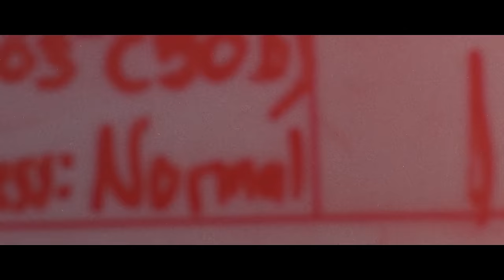崎山蒼志 Soushi Sakiyama 「そのままどこか」MUSIC VIDEO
「ahamoX」とは、みんなの「好き」を応援する "次世代の才能 × ahamo" コラボプロジェクトです。
次世代音楽カルチャーを担うアーティストとともに、aha！なMVを制作しました。

ahamoX崎山蒼志「そのままどこか」Music Videoが完成！

「そのままどこか」
Words & Music : 崎山蒼志
Major Debut Album [find fuse in youth] 収録楽曲

［ 崎山蒼志 コメント ］
MVの楽曲「そのままどこか」は夕暮れ前から夜にかけて、まだ空気が冷たい時期、色々な思いも空気を伝って届くような気がする時をイメージして作りました。また、初めて恋をテーマに書いた曲でもあります。
映像を通して「そのままどこか」を知っていただけることをとても嬉しく思います。よろしくお願いします。

［ ahamoについて ］
シンプルってうれしい！
つながるってうれしい！
けっこう新しいモバイルサービス、「ahamo」！

［ そのままどこか 歌詞 ］

後悔に包まれて
心の底で俯いている
夕焼け前の空は
水彩のにおい 溶けだしてきそうなほどに

ぼんやり固めた覚悟なんて
脆いもんでさ 駄目になりそう
だめになってるかもう
この夕景に拐われるように
現れてくれたらいいのに
微かに時が止まる

そして そのままどこか連れてって
連れてってよ
明るいうち(家)はない ずっと夜までも
真澄の空が月へと 続いてく
深く呼吸をして 今日はもう眠ろうか

ひとつ 鼓動が聞こえる夜は深い
明日になって言える こともない
虚無の予感が部屋を満たしていく
今日の終わりは暗い
窓の向こうに明日が待ってる
見えてくるよ

後悔に包まれて
夕立ち前の空に急ぐ
君に会いに 駆けていくのさ

（響きわたる環境音にのまれてく
夕暮れに沿って街も閉じていく）
騒ぎたてるようにずっと流れてる
この音楽よりもはやく
音楽よりもはやく

（そのままどこか連れてって
連れてってよ）
明るいうち(家)はない
ずっと夜までも

［ Music Video ］
Director, Editor, Colorist : Yuki Kamiya (maxilla)
Producer : Daichi Tanaka (maxilla)
Production Manager : Luna Goto (maxilla) , Yohei Miyata, Charles Chung (maxilla)
Director of Photography : Hirohito Itagaki
1st Camera Assistant : Kohei Yamazaki
Lighting Engineer : Takamasa Furukawa (Lucky Lighting)
Lighting Assistant : Noboru Miura
HairMake : Asami Nemoto
Stylist : Airi Ishizuka
Cast :
Airi Suzuki
Momoka Yamashita
Mayu Sasagase
Masuho Tanimoto
Tomonori Imada
Kaito Iida
Hiroya Kawai
(HERO’S Academy inc.)
Kohei Yamazaki
Charles Chung
Airi Ishizuka
Special Thanks :
浜松フィルムコミッション / 天竜浜名湖鉄道株式会社 / 上阿多古ふれあいセンター
須山製茶 / 公益財団法人浜名湖総合環境財団 / 今切口防潮堤

?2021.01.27（Wed.）Release 崎山蒼志 Major Debut Album [find fuse in youth]
1.Undulation (album ver.)
2.Heaven
3.鳥になり海を渡る
4.花火
5.そのままどこか
6.waterfall in me
7.目を閉じて、失せるから。
8.Samidare
9.回転
10.観察(interlude)
11.ただいまと言えば
12.Repeat
13.find fuse in youth